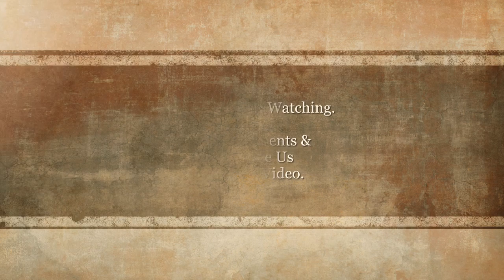Kids Dark Wall Stickers With Luminous Fluorescent Round Dot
Kids Dark Wall Stickers With Luminous Fluorescent Round Dot . Please shop our impressive selection of large wall art pieces and canvas prints to make a BIG statement in any room. ... Different types of Canvas Art design are available here.
# canvas posters
# canva infographic
# canva resume,
# wall canvas,
# print for canvas ,